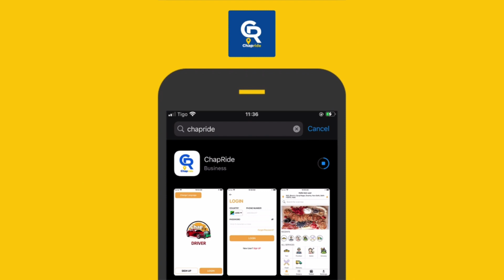BREAKING: SIMBA WAMTAMBULISHA MKATA UMEME HAMED SAWADOGO wa BURKINA FASO...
SIMBA SC wamemtambulisha mchezaji Hamed Ismael Sawadogo wa Burkinafaso kuwa mchezaji wao rasmi..